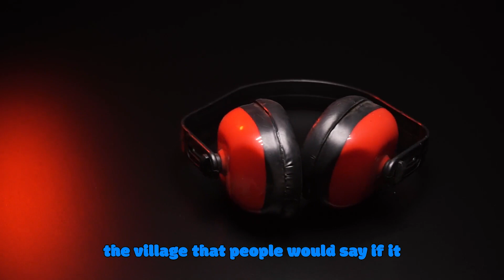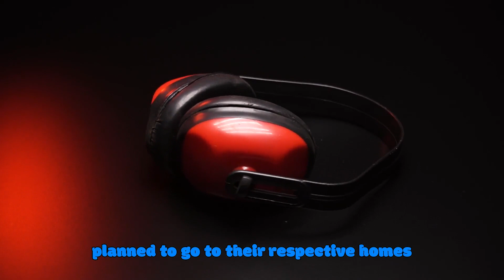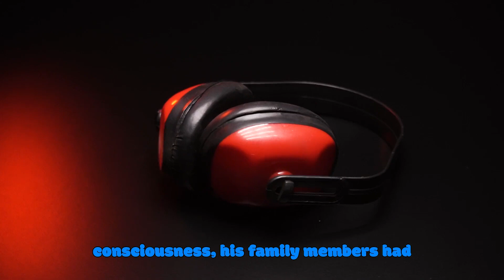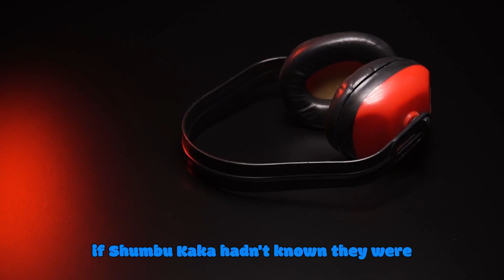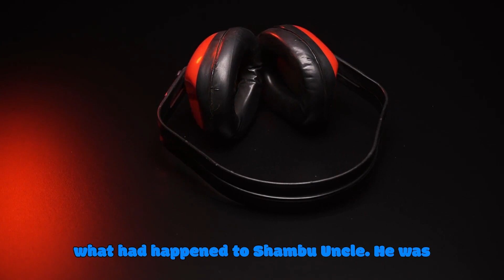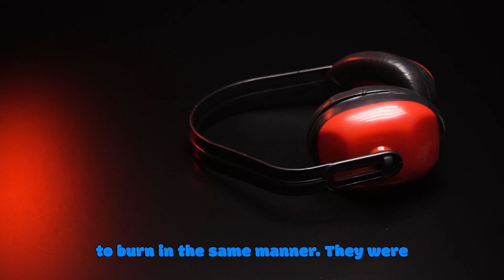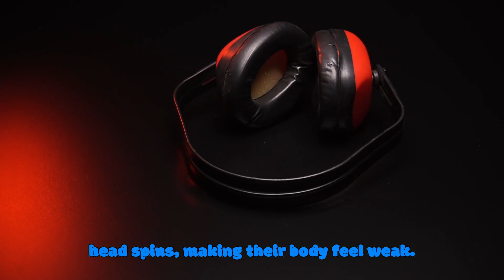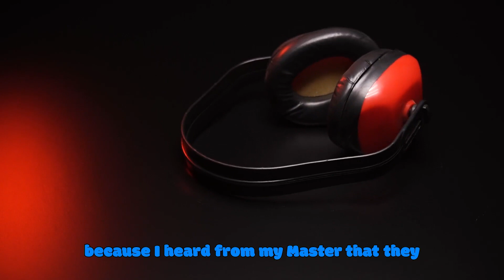Mysterious Fireballs: Terrifying Encounters in a Village | True Scary Stories (1945-1950)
Dive into the chilling true story of Shambhu Kaka and Elias, two villagers who had spine-tingling encounters with mysterious fireballs floating above a pond. Set in a village during the monsoon season between 1945 and 1950, this gripping tale recounts their eerie experiences, the strange behavior of the fireballs, and the dark consequences that followed. From Shambhu Kaka's harrowing chase to Elias' terrifying illness, this video takes you deep into a world of supernatural folklore. Brace yourself for a story filled with fear, suspense, and the unexplained!

Chapters:
0:00 - Intro
1:15 - Setting the Scene: The Monsoon and Village Life
4:35 - Shambhu Kaka's Encounter with the Fireballs
8:58 - The Terrifying Chase
11:23 - The Strange Discovery in Shambhu's Bag
14:48 - Elias' Encounter: A Blue-Hued Nightmare
17:30 - The Healer's Advice
19:40 - The Aftermath: Elias' Illness
21:15 - Conclusion and Reflections